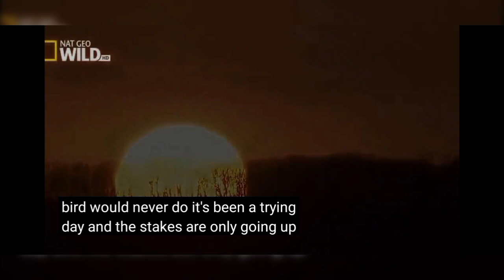survive in the wild nature - Nat Geo Wild - National Geographic